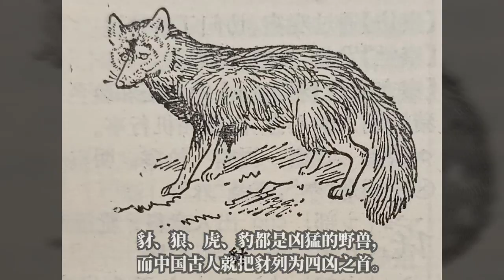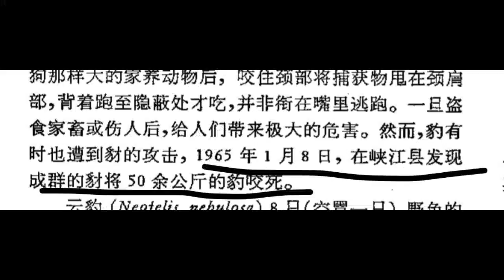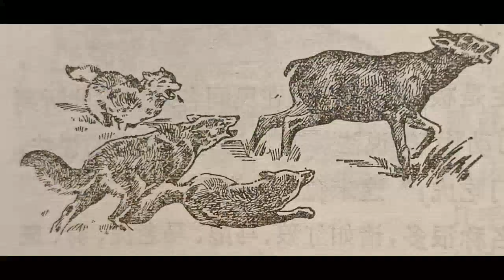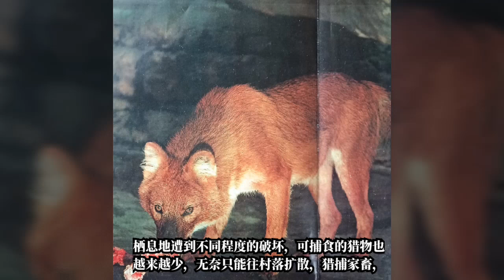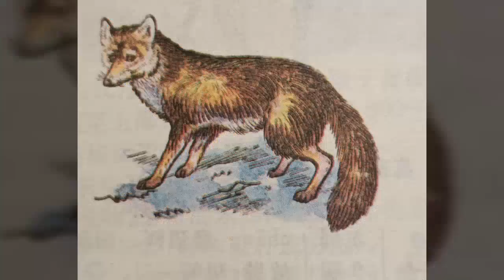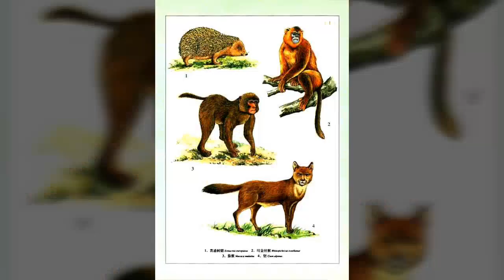人称“神狗”的豺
豺（dhole or wild red dog, cuon alpinus）的名称之多，在众多的兽类中名列前茅。它有“红狼”、“豺狗”、“斑狗”、“棒子狗”、“扒狗”、“绿衣”、“马彪”等称呼，外国人则称豺为“亚洲野犬”或“亚洲赤犬”。